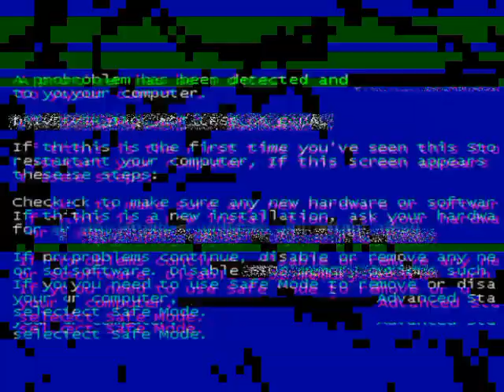Hardy Sandhu photos / Hardy Sandhu song mashup / Best pics of Hardy Sandhu / Hardy Sandhu / 1Daywin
Hi friends
                 This handsome boy was Hardy Sandhu and he was very famous

Hardy Sandhu || Top 10 Best Hardy Sandhu Hairstyle ||

Hardy Sandhu !! Beautiful photo book 🔥🔥

Photos of Hardy Sandhu

Titaliyan Warga fame hardy sandhu latest photos collection

❤️Jee karda🥀 Hardy Sandhu💘4k Ultra HD Image Fullscreen Whatsapp
Status💗🥀

Harrdy Sandhu childhood pictures Harrdy junior sandhu childhood pictures to today 2021 pictures

Harrdy junior sandhu childhood pictures.

Hardy Sandhu Mashup | DJ Dalal London | Visuals VDJ Ayush | Best of Hardy Sandhu | 2021 | Latest

Best Of Hardy Sandhu 2021 || Hardy Sandhu Jukebox || Hit Songs of Hardy Sandhu || Jukebox 2021

Hardy Sandhu Mashup - Official Video

Harrdy Sandhu Songs | Romantic songs Mash-up | HARRDY SANDHU

Sab Tera /Soch Na Sake Song | T-Series Mixtape | Neeti M Harrdy S | Bhushan Kumar Ahmed K Abhijit V

Harrdy Sandhu - Backbone | Dj Chetas Remix

Love Mix (Mashup) | B Praak | Harrdy Sandhu | Latest Punjabi Songs 2020 | Speed Records

Harrdy Sandhu MashUp 2021 |